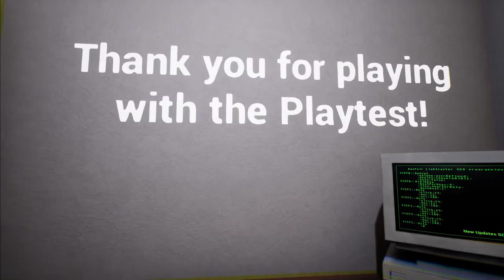We Escaped New Backrooms Media Game while exposing the Unknown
Dive into the surreal world of Backroom Media Co-Op with @scaredyjew @willbotch @TheJAYM  as we confront the unknown in mind-bending levels! Join us on this thrilling adventure where reality bends and every corner hides new mysteries. Watch as we navigate through eerie environments, solve puzzles, and face unexpected challenges together. This video is packed with suspense, laughter, and camaraderie as we explore the strange and surreal landscapes that keep us on the edge of our seats. Whether you’re a fan of co-op gameplay or just love the bizarre, this journey promises to entertain and intrigue.
✍ Creator✍ /🎮Game🎮 Love:
🔴Live Streams Happening🔴
(Coming Soon)
🎞️Edited by: Sixlink & Satsuma Studios🎞️
👨🏼‍💻Creator Codes👨🏼‍💻
Epic Store: Sixlink